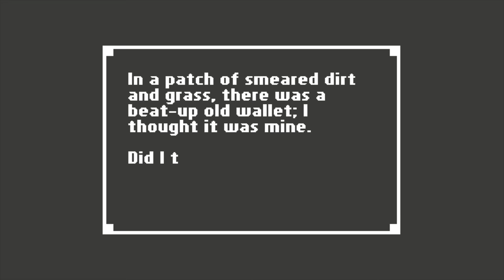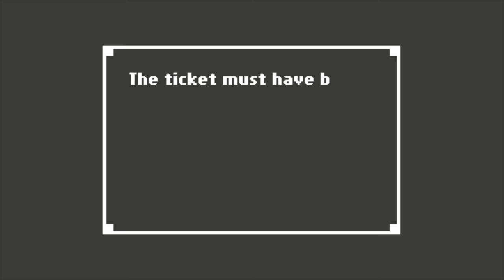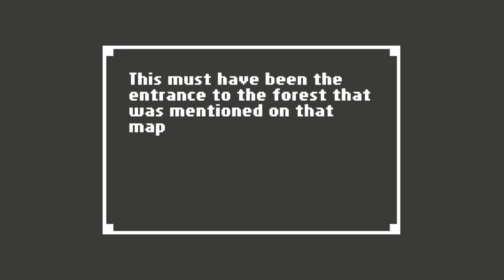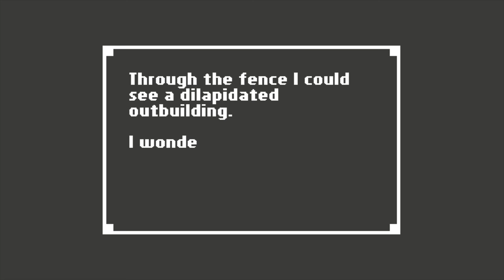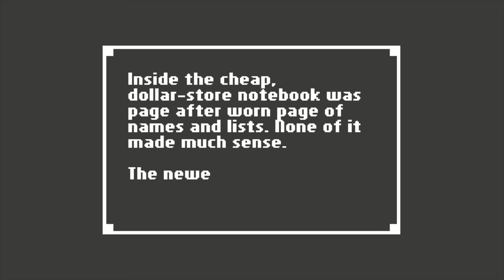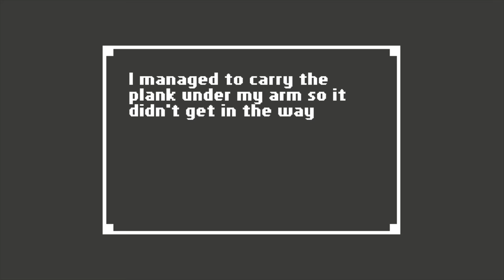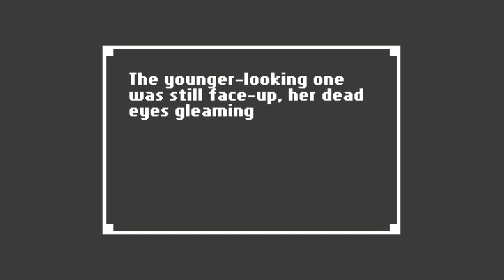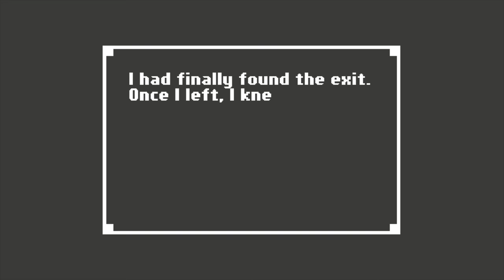Home - Water Tower, Train Station & Forest Levels Initial Playthrough Part 3 Road To 100%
Water tower

Firstly, walk left for a while and open the door then continue left and find a retracted ladder above you interact to extend it then climb up (Step 1 for Stolen Identity trophy). Now go left and up another ladder, go right, interact with some dirt and grass and take your wallet (Step 2 for Stolen Identity trophy). Go right, interact with the railing and look down, now go back down both ladders back to the ground then left to reach a door with a chain lock use the key you found over by the water grate to open this door (Step 6 for Escape Route trophy). Head right to reach a building and open the door to enter the old train station.

Train Station

Forest